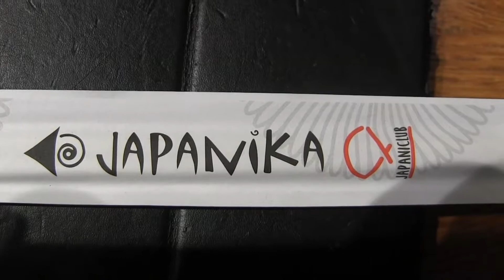YAHALI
13 NOV.2018-יהלי-בת 11 -מזל טוב